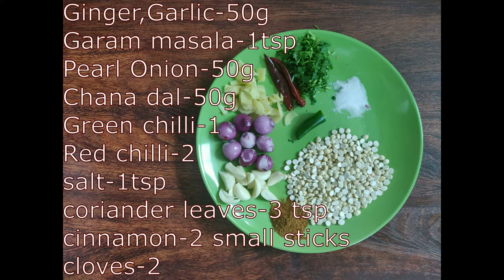How to make keema vada || minced meat vada || மட்டன் கீமா வடை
Crispy Mutton Keema vada!Enjoy as snack. works great as side dish with Rasam!
Try this and share your feedback :)